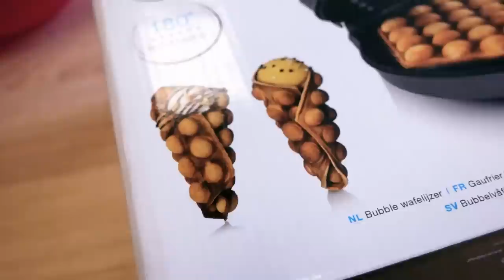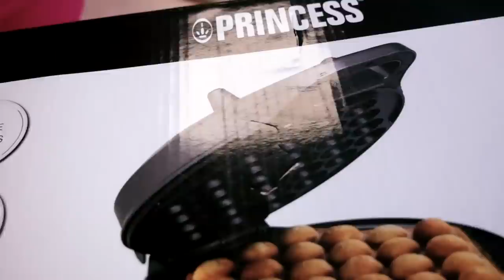Einen Tag NUR Bubble Waffeln essen | Eva testet das NEUE Bubble Waffeleisen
In der Küche erwartet Eva heute etwas ganz besonderes: 24 Stunden wird sie sich nur von Bubble Waffeln ernähren! Dazu teilt sie gern ihre drei wirklich leckeren Rezepte für eine gelungene Bubble Waffel! Na, welche davon hat euch direkt überzeugt?

Wow! Du hast so weit gelesen! Habt ihr auch ein eigenes Bubble Waffeleisen? Schreib deine Antwort in die Kommentare!

Andere tolle Kanäle:
Hallo liebe DIY Fans, Wir sind Eva, Kathi und Bianca!

19907